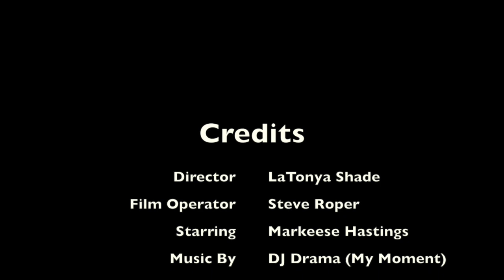Markeese Hastings - I'm Up Next!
Markeese Hastings Is A Wyoming Godwin Heights High School Stand Out, From Grand Rapids, MI. In This Video He Showcases His Hard Work And Dedication On The Basketball Court & Also In The Gym As He Puts In The Work To Accelerate His Game. From The Weight-room To The Basketball Court It's All Or Nothing. Trusting In God & Believing In Himself Everyday. He Know's In His Heart He's Up Next. Markeese Hastings Is A 15yr. old, Sophomore, And Ranked Top 25 In His Class.

Director: LaTonya Shade (Shade Productionz)
Film Operator: Steve Roper (Shade Productionz)
Starring: Markeese Hastings

If you're interested in a workout, motivational, or highlight film please contact LaTonya Shade